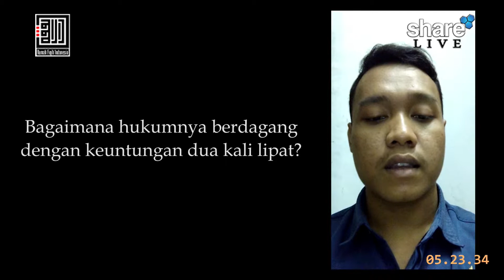4. Bagaimana Hukumnya Berdagang Dengan Keuntungan Dua Kali Lipat? - Ustadz Ahmad Zarkasih, Lc.